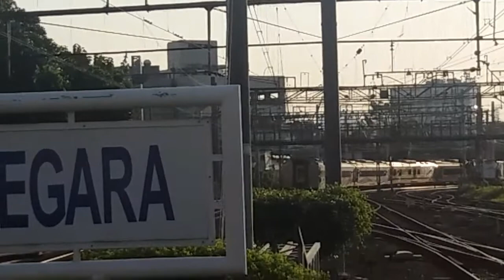Kereta Api Meliak - liuk Melewati Wesel Ditingkungan Dipo Jatinegara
Selamat datang dichannel Ayai Bus & Railfans. Terimakasih buat yang sudah nonton video ini mohon maaf jika masih banyak kekurangan silahkan beri saran dan kritikan yang membangun agar kedepannya channel ini lebih baik lagi.

□ Lokasi   : Jatinegara